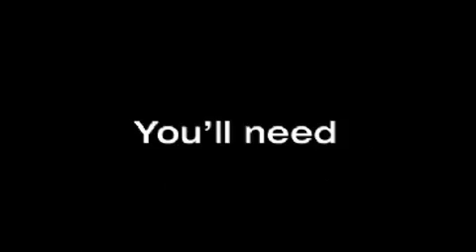Official SimCity Societies Destinations trailer